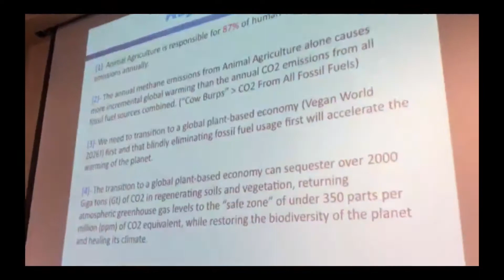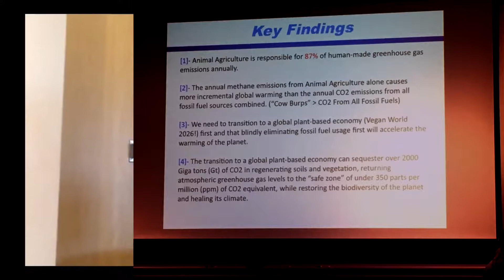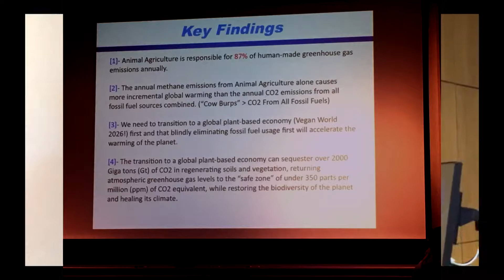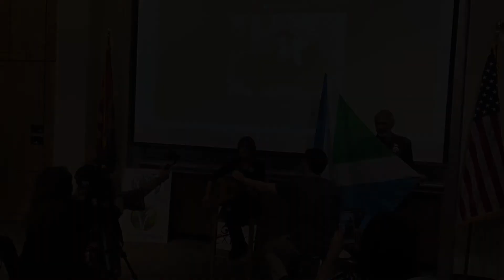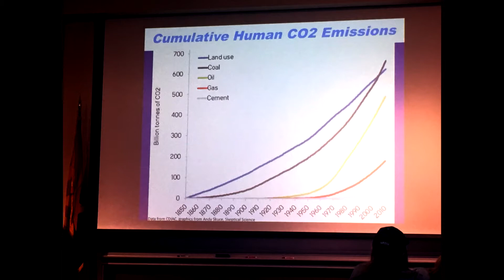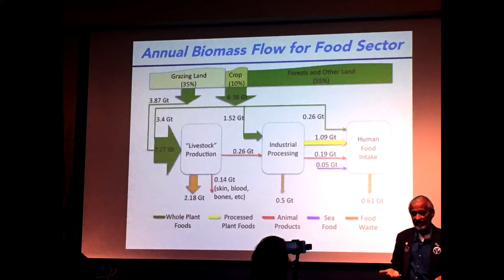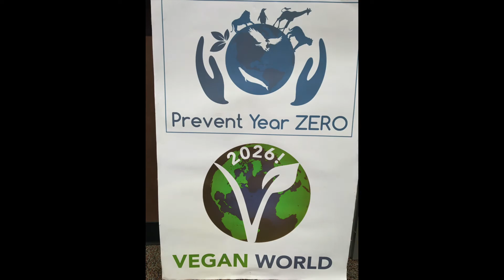Vegan World 2026 Conference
This video shows highlights from the Vegan World 2026 Conference in Mesa, AZ on October 26-27, 2019. For more information about this conference or about how to prevent year zero, go

Music in this video (Barbecue Protest) was performed and recorded by Scarlet Rescue.